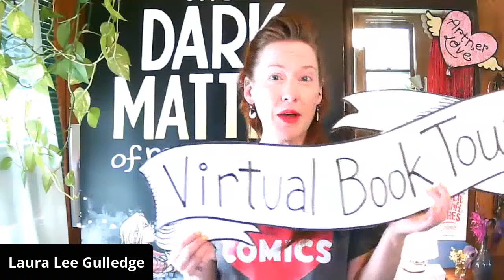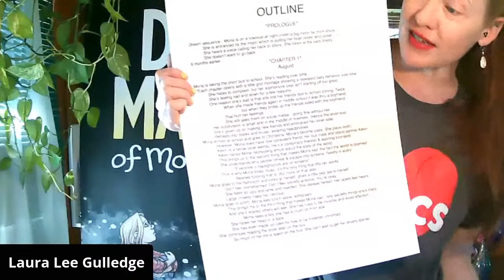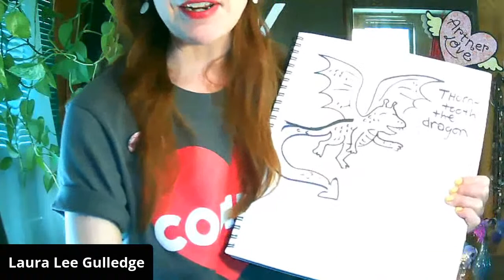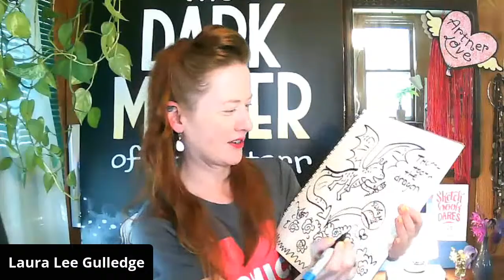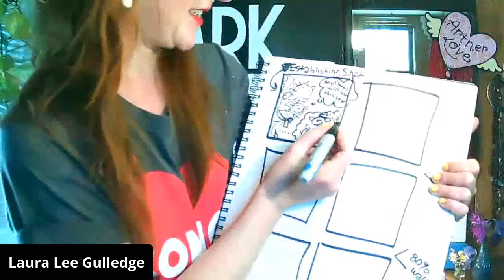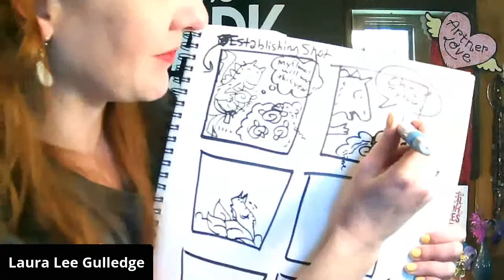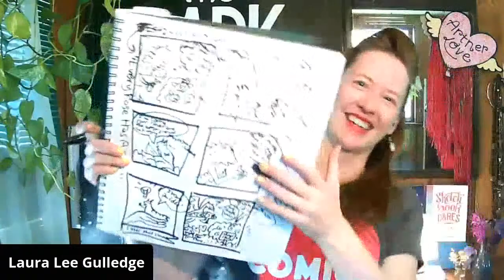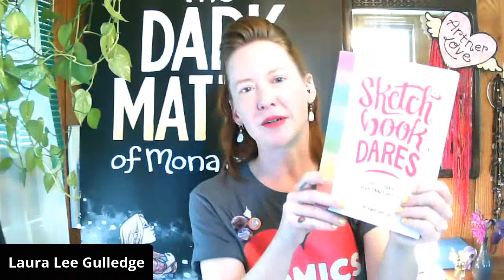Artner Live: Making Comics Workshop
In this Virtual Book Tour workshop. author Laura Lee Gulledge walks you through how she makes her graphic novels, DEMOS DRAWING LIVE creating a comic about a gardening dragon named Thorntooth, and shows you how to make your own mini-comics at home!

This is the seventh stop of the virtual book tour for her new YA graphic novel The Dark Matter of Mona Starr (Abrams Books) replacing a cancelled appearance at Awesome Con in Washington, DC. artnerlove whoislauralee.com